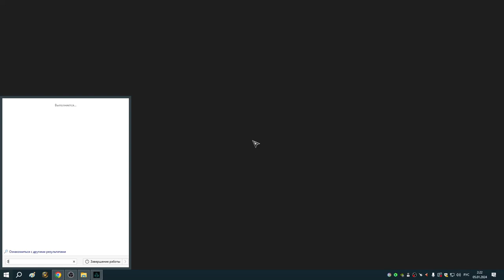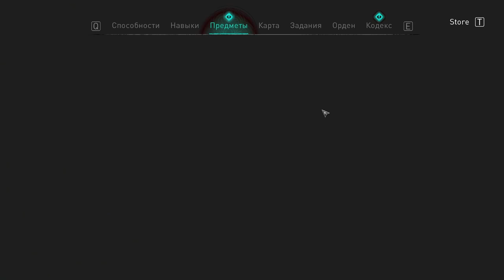92 Улучшение трюма драккара